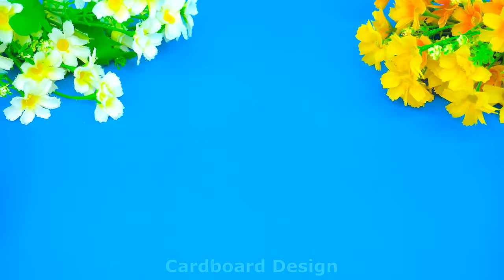Build Infinity Pool in Miniature House from Pop It, Cardboard ❤️ DIY Miniature Cardboard House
Today I: Build Infinity Pool in Miniature House from Pop It, Cardboard . Hope you enjoy this house.
0:00 | Intro video
0:28 | Build Infinity Pool in Miniature House from Pop It, Cardboard
11:20 | Relax with my Cute Pop It House
Title :
( English ) Build Infinity Pool in Miniature House from Pop It, Cardboard ❤️ DIY Miniature Cardboard House
( Español ) Construye una piscina infinita en una casa en miniatura de Pop It, Cardboard ❤️ Casa de cartón en miniatura de bricolaje
( Português ) Construa uma piscina infinita em uma casa em miniatura com Pop It, papelão ❤️ Casa de papelão em miniatura faça você mesmo
( 日本人 ) ポップイット、ダンボールでミニチュアハウスにインフィニティプールを作りましょう❤️ DIY ミニチュアダンボールハウス
( 한국어 ) Pop It, Cardboard로 미니어처 하우스에 인피니티 풀 만들기 ❤️ DIY 미니어처 골판지 하우스
( हिन्दी ) पॉप इट, कार्डबोर्ड से मिनिएचर हाउस में इन्फिनिटी पूल बनाएं ❤️ DIY मिनिएचर कार्डबोर्ड हाउस